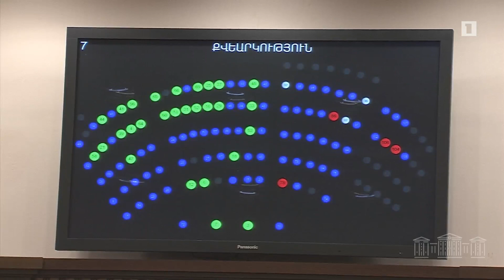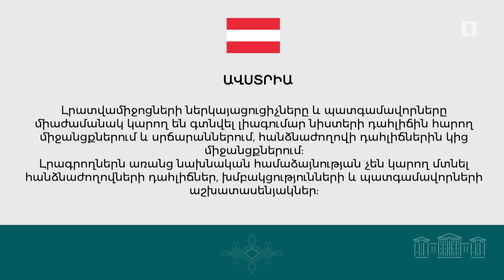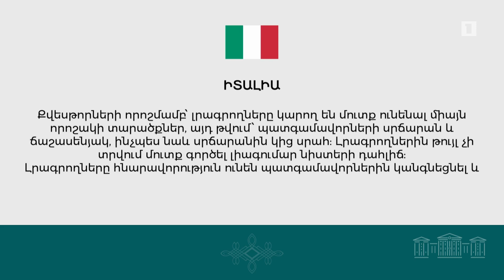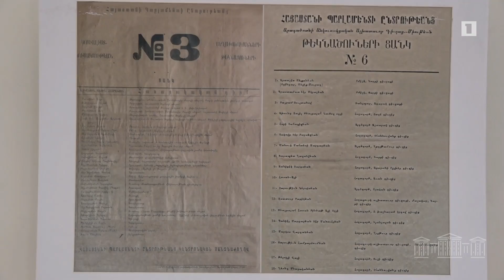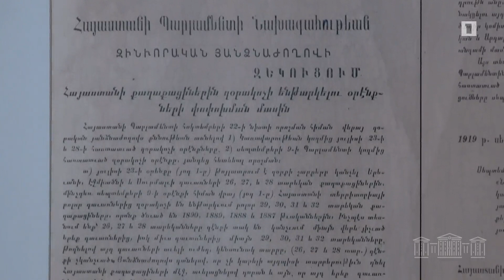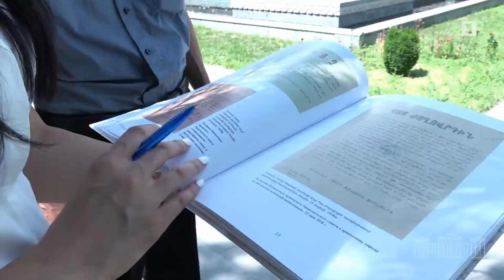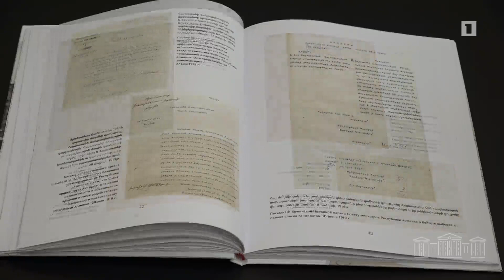Խորհրդարանական շաբաթ 08.08.2021